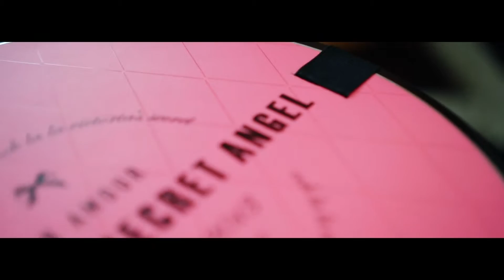2016 02 06 Trailer